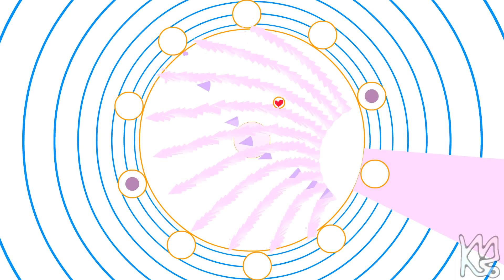Soundodger+ - The Kyoto Connection – Hachiko (The Faithtful Dog) by Ian Weston 100% + Heart (Live)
Have a Fresh Friday everyone

Song: The Kyoto Connection - Hachiko (The Faithtful Dog)